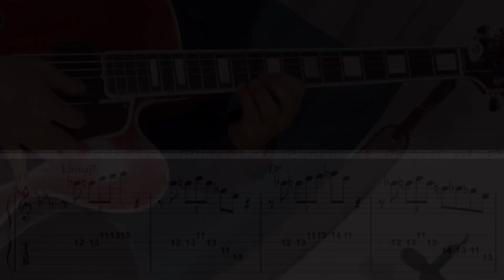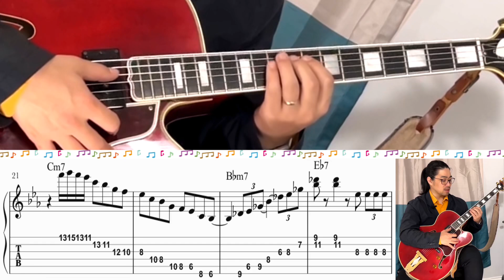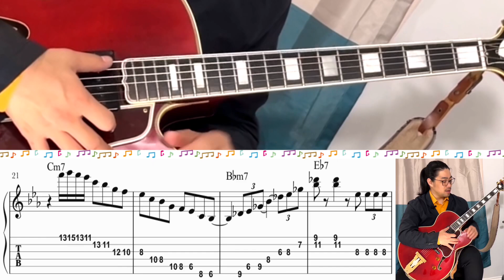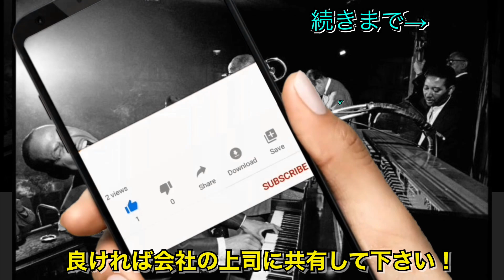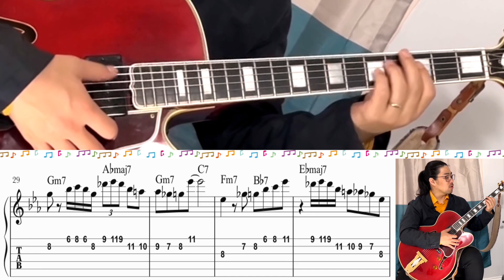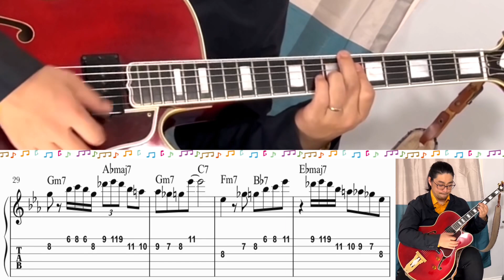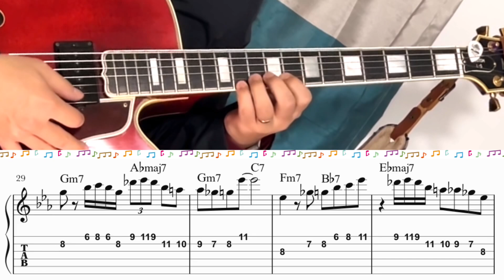JAZZ GUITAR LESSON - ペンタでアドリブ後編 JAZZ Standards There Will Never Be Another You #10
JAZZ GUITAR LESSON - JAZZ Standards There Will Never Be Another You #10 ペンタでアドリブいってみよ！

EQUIPMENTS
GUITAR: GIBSON L-5CES WES MONTGOMERY
PICK UP: KENT ARMSTRONG P-90 HANDWOUND In Humbucker Case
AMPLIFIAR: YAMAHA thr10ii

    Recommendation おすすめチャンネル

大家　涼司

2012年より渡米。
2014年より現在までジャズピアニストの三上クニ氏に師事。